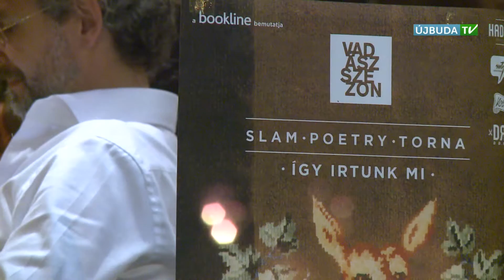ÚJBUDAI MOZAIK: Újjá született a Hadik kávéház (2016.09.12.)